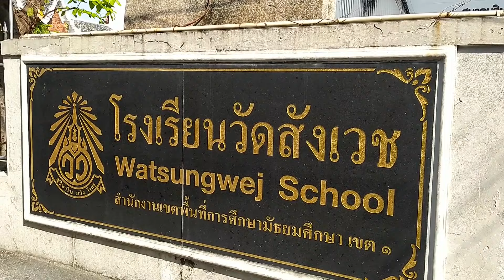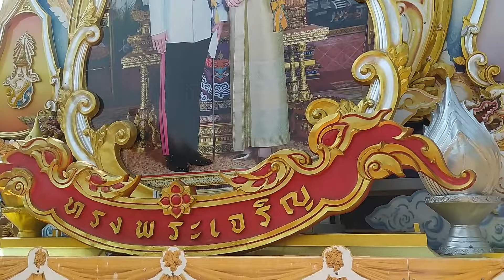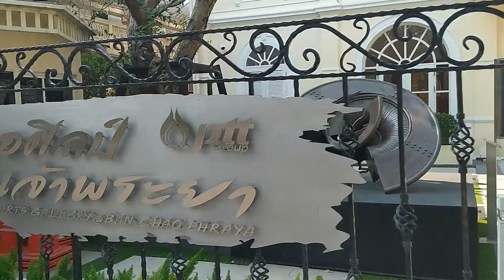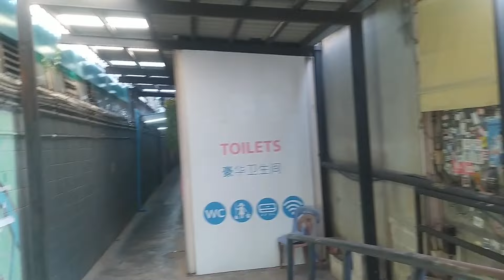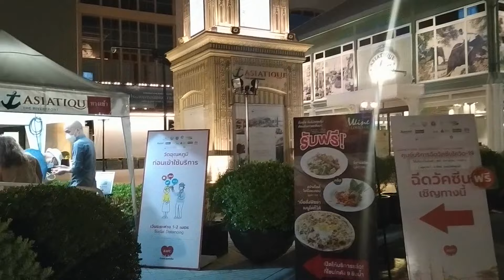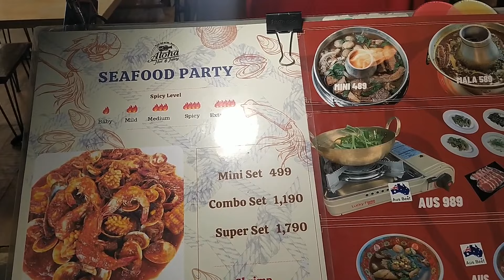TAYLAND ' DA LÜX GEMİ RESTORANI / TAYLAND SOKAKLARI / YİNE TÜRKLERİ BULDUM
TAYLAN'DA MUHTEŞEM GEMİ RESTORANI.YİNE TÜRKLERLE KARŞILAŞTIM